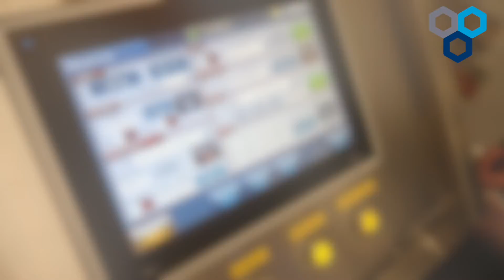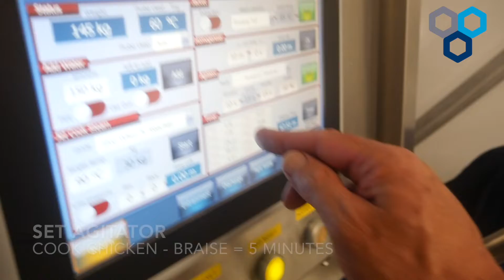Chicken Strips with Vegetables | Jet Cook Technology | DC Norris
Chicken Strips with Vegetables produced in the DC Norris Product Development Kitchen, using DCN Kettle system with Jet Cook Technology.